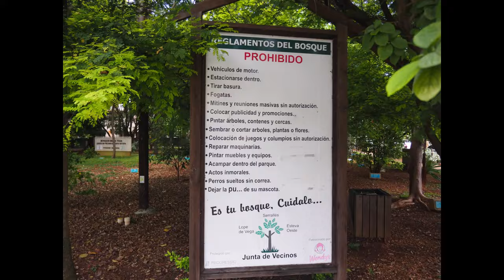Piantini y Serralles Emblematico. Santo Domingo, Republica Dominicana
Si existe un centro en Santo Domingo, es este. Es el metro cuadrado mas caro en calles interiores de toda la Republica Dominicana. Vamos a darle una cuelta en drone!